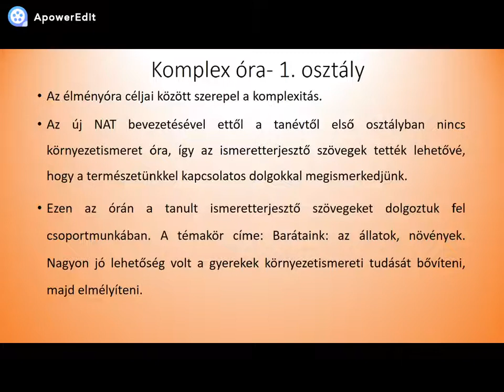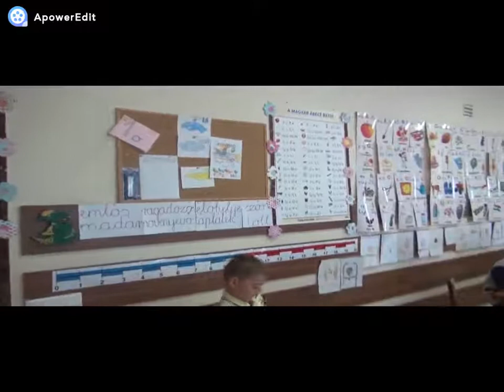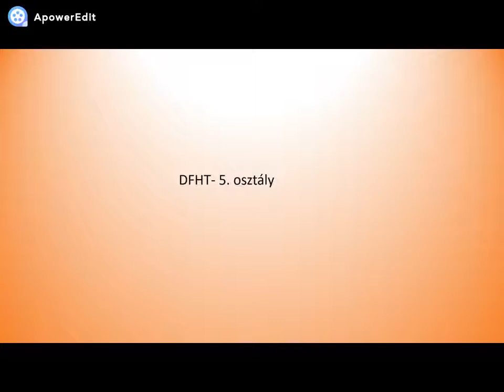Vántus István Általános ISkola- KAP videó - Nyírbogát